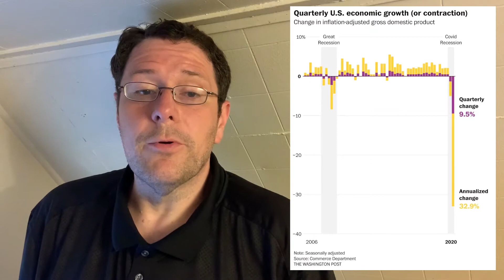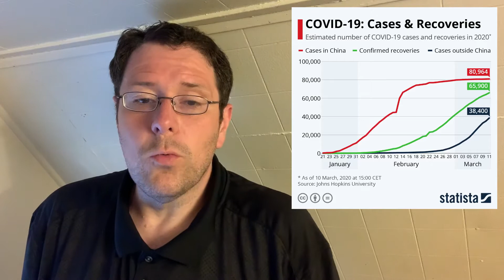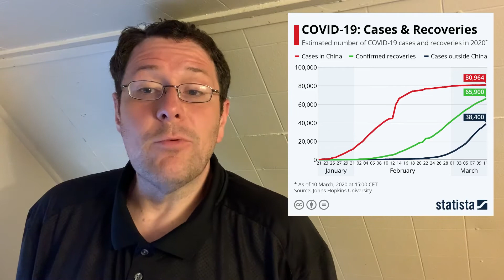Everything COVID-19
this is my last speech for my speech class at Glen Oaks Community College.